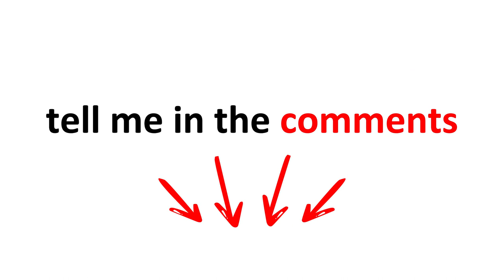You Can Delete This Video! (%100 Real)😨